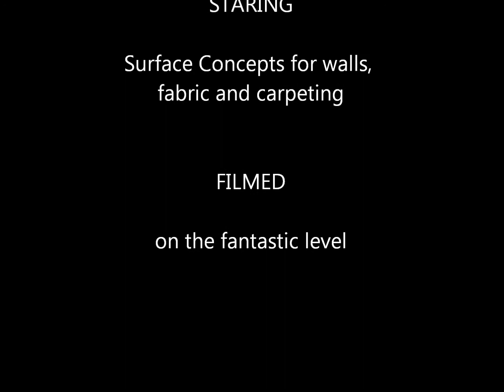Scratch the Surface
new ideas